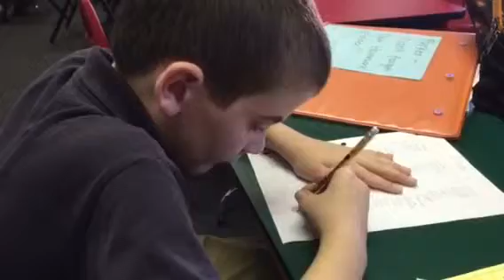Parker doing spelling words 4th grade